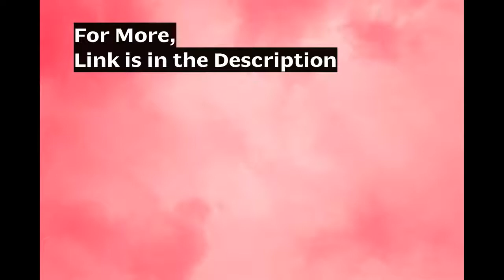Kayla Fenech Age, Nationality, Religion, Birthday, Birthplace, Height, Weight & Residence.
Jeff Fenech’s daughter and an Instagram star Kayla Fenech is a grown-up persona on the internet. She is not just an Influencer but also an actor, model, singer, and band manager based in Australia. Likewise, Kayla loves being in front of the cameras as mentioned by her. This article will help you find more information on Kayla Fenech. Like Kayla’s age, wiki-bio, birthday, wedding, parents, net worth, family. And, boyfriend, siblings, facts, and more.

Kayla Fenech was born in 1996. She celebrates her birthday every year on June 21. Likewise, her zodiac sign is Cancer. She follows the Orthodox, Christianity religion and belongs to Australian nationality. Moreover, Kayla’s age as of 2021 is 24 years old.

Additionally, Kayla Fenech comes from Australian ethnic background. Similarly, she was born in her hometown in Sydney, South Wales, Australia.

Kayla Fenech is an influencer, singer, model, actor, and band manager. She earns a pretty decent amount of money by promoting brands on her Instagram and by modeling and singing. However, Kayla’s net worth and salary are not revealed yet. However, we are still looking into it. So, come back to this space later to find out Kayla’s net worth and salary.

Moreover, Kayla released a single album in 2019. Likewise, Kayla’s acting experience includes unpaid speaking roles. Similarly, the first-ever tv show that Kayla appeared on is The Final Round. It’s a family tv-show which portrayed her father Jeff Feenech’s last fight with Azumah Nelson. Moreover, some years earlier, Kayla became a part of the SBS tv-series Filthy Rich and Homeless.